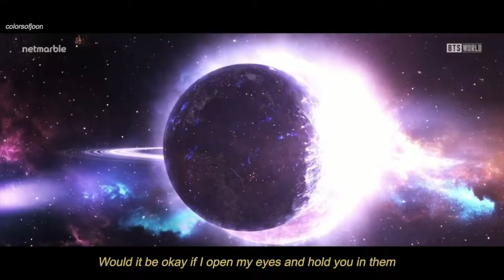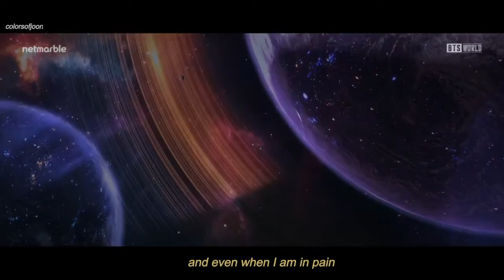BTS MOON LYRICS x BTS WORLD FANMADE MV (방탄소년단 Moon)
YASS NEW ALBUM IS OUT. Can't wait to break more records for BTS with this new album!!